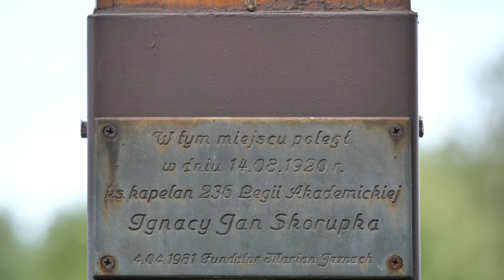Bitwa pod Ossowem - ostatnia linia obrony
100 lat temu 14 sierpnia bolszewicy podeszli pod Ossów. 20 kilometrów od Warszawy, najbliżej miasta podczas całej inwazji na Polskę. O przebiegu walk w obronie stolicy opowiada Jarosław Stryjek z Archiwum Akt Nowych. Śledź wydarzenia Bitwy Warszawskiej dzień po dniu na